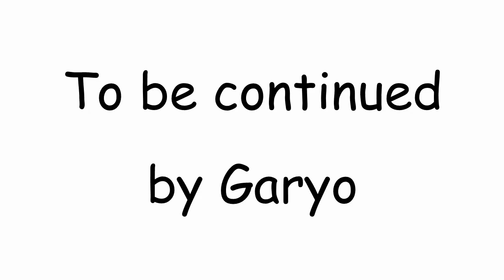【－３０キロチャレンジ】24/180日目💪人生最後のダイエット🎈モリンガ